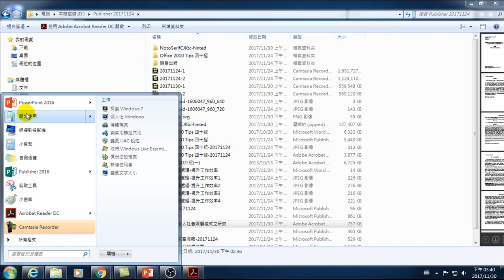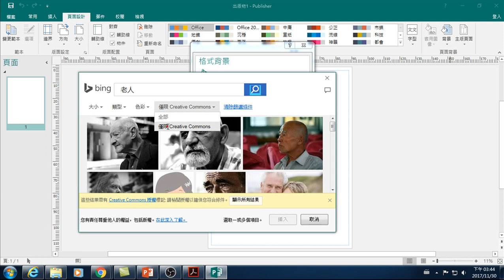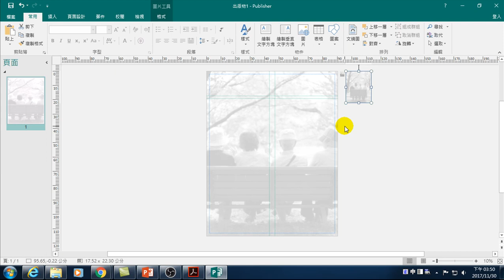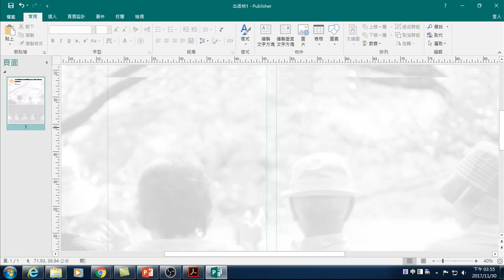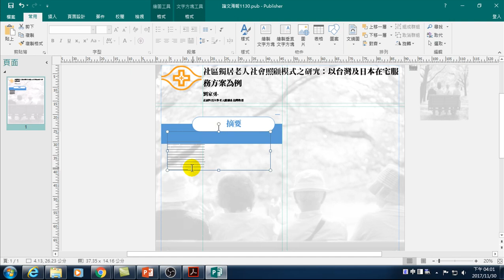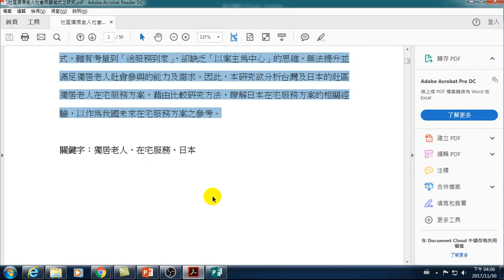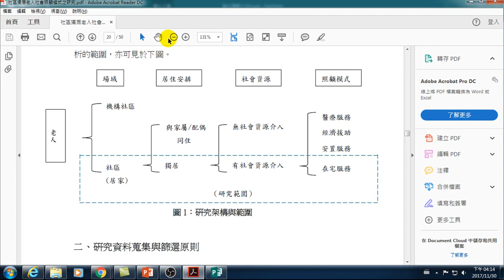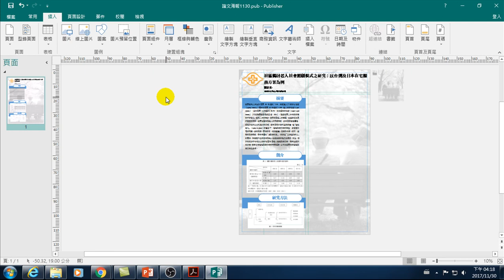34.用Publisher製作論文海報:Logo、分隔線、圖片、背景、頁面組件(Publisher最簡單製作海報)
用Publisher製作論文海報 Logo、分隔線、圖片、背景、頁面組件